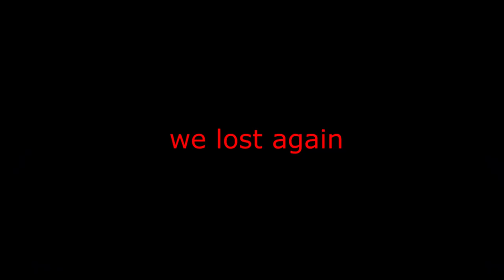Myron Boadu does a madness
As I show you which FIFA 22 players are good to buy with the La5ty bronze pack method money we make it to division 7, I also show you how to make people rage quit as myron boadu does a madness on the field